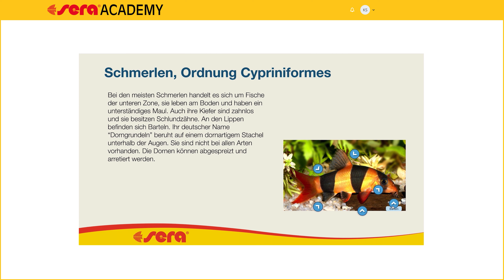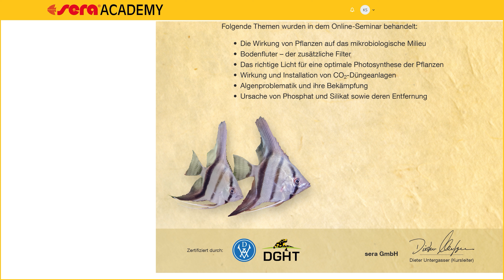sera Academy | Die Lernplattform für den Zoofachhandel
Die sera Academy ist eine eLearning-Plattform, die dem Erwerb oder Ausbau von Fachwissen in den Bereichen Aquaristik, Terraristik und Gartenteich sowie des spezifischen sera Produkt Knowhows dient. Zoofachhändlerinnen und Zoofachhändler, genau wie Mitarbeitende im Großhandel und der Zierfischzucht können sich ab sofort bei der sera Academy registrieren und erhalten Zugriff auf alle sera eLearning-Kurse (Selbstlernkurse) sowie auf das neue, komplett überarbeitete sera Live-Seminarprogramm. Dieter Untergasser, Elena Rathgeber und Oliver Helker referieren zu grundlegenden, aber auch speziellen Themen aus Süß- und Meerwasseraquaristik, Terraristik und Gartenteich.